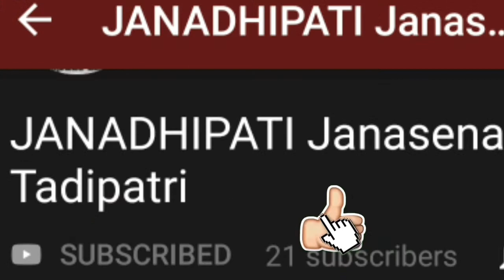చట్టాలను ముందు మీరు పాటించండి. మీ వల్లే చట్టాలు ప్రక్కదారి పడి సొసైటీ చెడిపోతుంది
Lawmakers # Lawbreakers